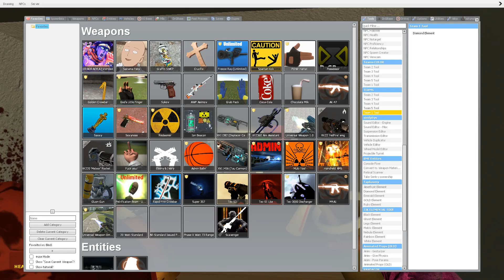DESTROY ALL 3D ALPHABET LORE (A-Z) FAMILY in LIMINAL HOTEL - Garry's Mod